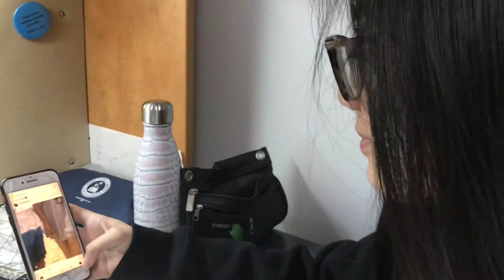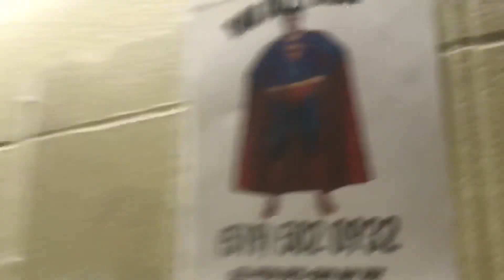the time i went out during quiet hours